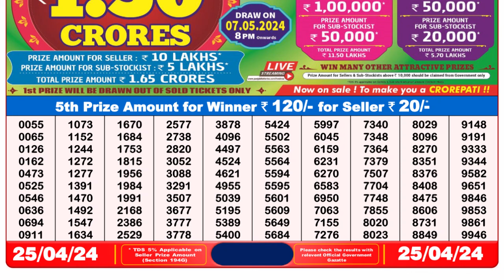🔴 Lottery Sambad Live 08:00pm 25/04/24 Evening Nagaland State Dear Lottery Result Pdf Download